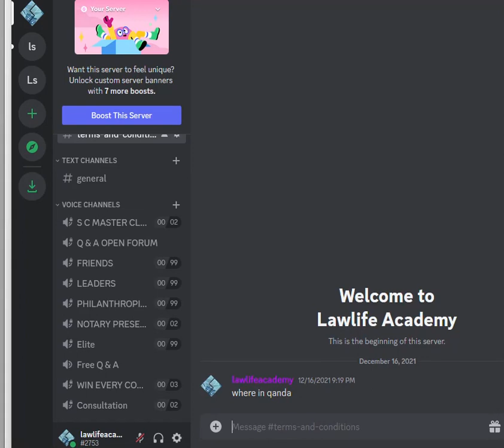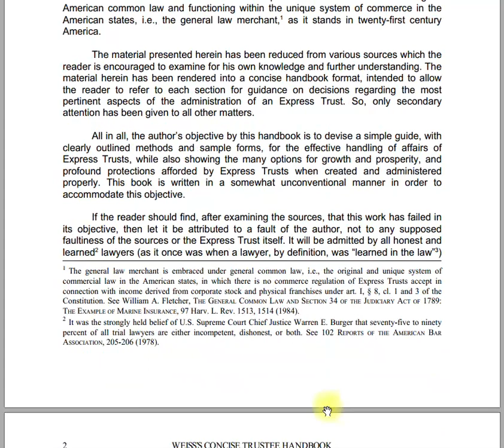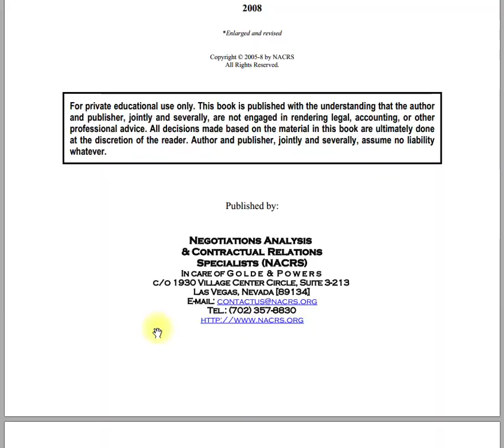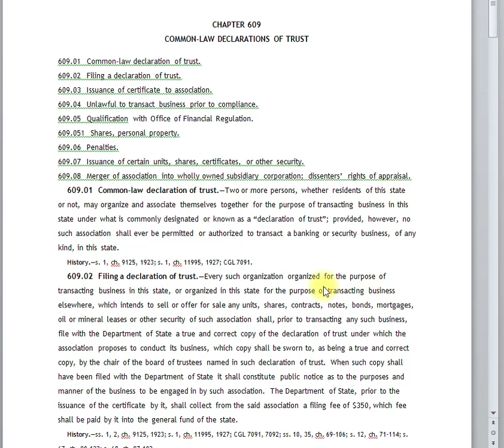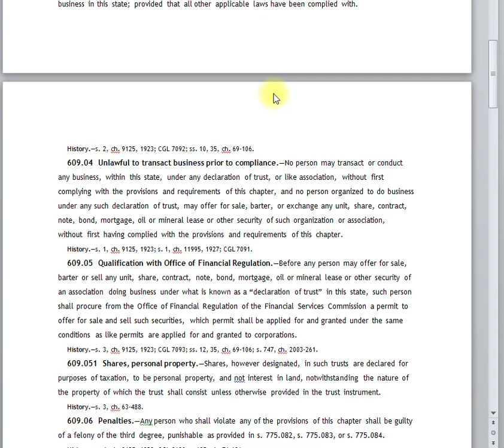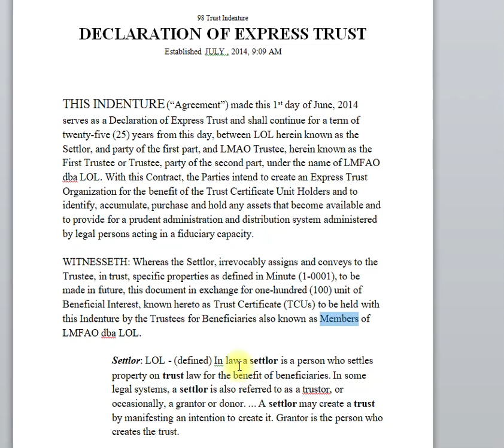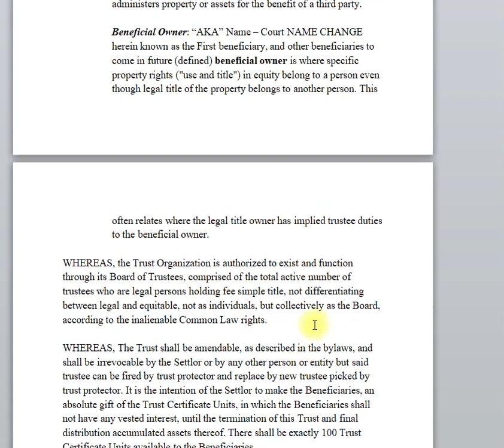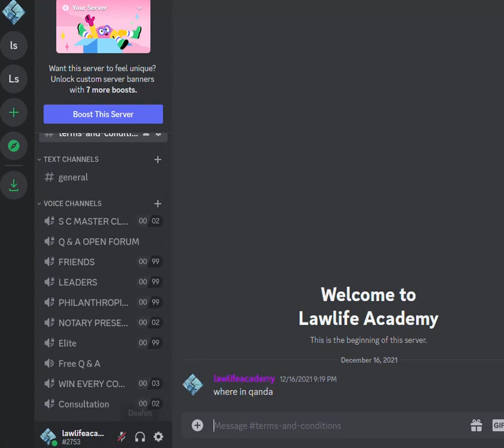WHEN COPYING THE EXPRESS TRUST MANIA GOES WRONG!!!!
The information you obtain in this presentation is not, nor is it intended to be, legal advice. Author does not consent to unlawful action. Author advocates and encourages one and all to adhere to, support and defend all law which is particularly applicable. If anything in this presentation is found to be in error a good faith effort will be made to correct it in timely fashion upon notification. VOID where prohibited by law.

Be advised that due to the volume of questions we cannot answer questions here. Join us on any of the platforms to get your questions answered.

Discord: Invite Code: jstAkKduJj. Private Community Chat tonight @ 7pm EST